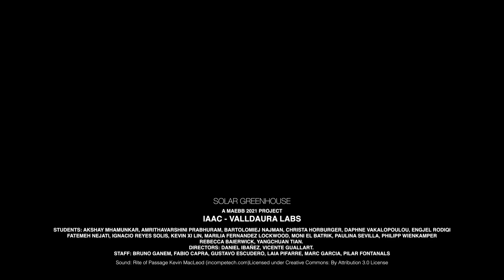Solar Greenhouse - MAEBB Class of 2021 - Final Thesis Project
IAAC's Master in Advanced Ecological Buildings and Biocities (MAEBB)

In the beautiful Barcelona forest at Valldaura Labs, The 2021 MAEBB student class designed and produced the Solar Greenhouse as their Final Thesis project.

Video by Marilia Sofía Fernandez Lockwood

Credits:

Students:
Akshay Sunil Mhamunkar
Amritha Prabhuram
Bartłomiej Najman
Christa Hörburger
Dafni Vakalopoulou
Engjëll Rodiqi
Ignacio Reyes Solis
Kevin Xi Lim
Marilia Fernández
Mona El Batrik
Paulina Sevilla
Philipp Wienkämper
Rebecca Baierwick
Yangchuan Tian

Directors:
Vicente Guallart
Daniel Ibáñez

Staff:
Bruno Ganem
Marc Garcia

Guidance:
Miguel Urrestarazu
Miquel Rodriguez
Oscar Aceves
Michael Salka
Gustavo Escudero

Volunteering:
Diego Diaz

Luz Negra
Cricursa
Tallfusta
Parc de Collserola
Ajuntament de Cerdanyola del Valles